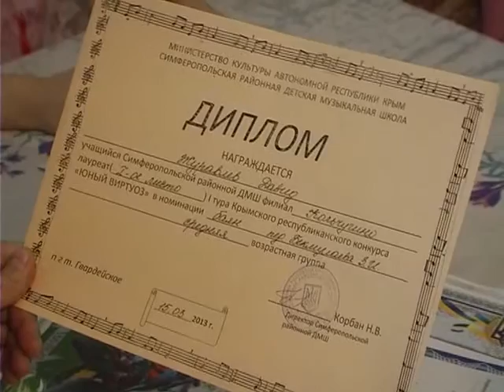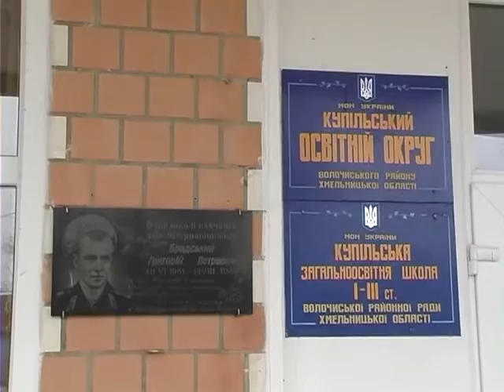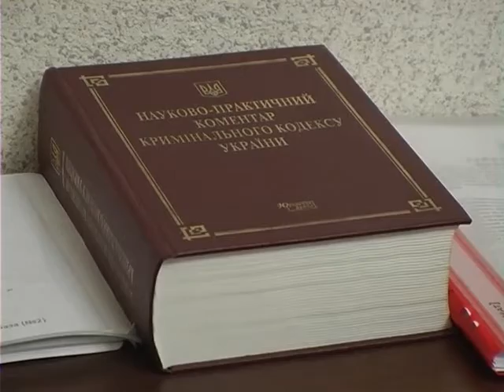У пошуках кращої долі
15-річний Давид Журавльов, житель села Купіль Волочиського району, втік із дому. За тиждень його матір почали шантажувати невідомі. Зниклого хлопця оголосили в розшук, проте пошуки дотепер не дали результатів.